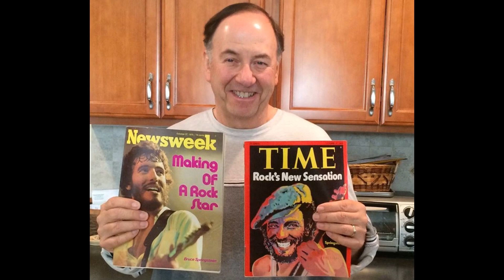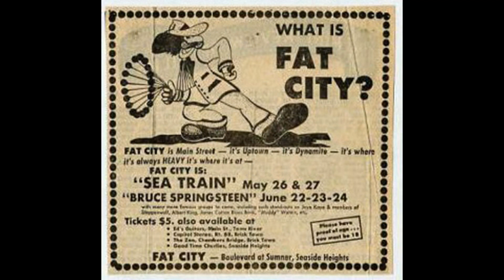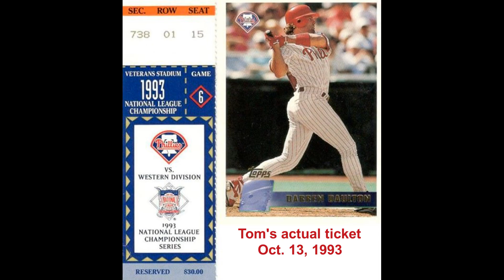DJ Tom Cunningham Discusses Springsteen, 107.1 The Boss, WPST (9-25-19)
A fun Philly Pressbox Radio chat with longtime New Jersey DJ Tom Cunningham! Tom talks with Jim "Chet" Chesko about TC's "Springsteen on Sunday" show on 107.1 The Boss, the origins of his personal Bruce fandom, his many years working at WPST , the Phillies and much more.